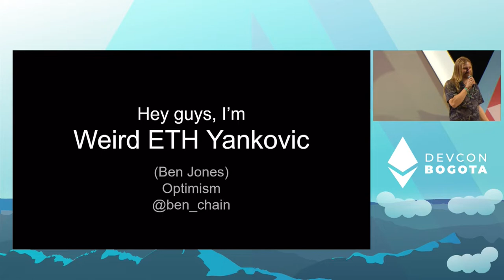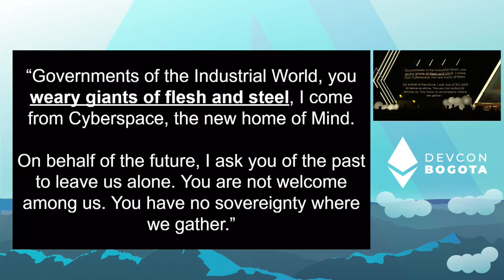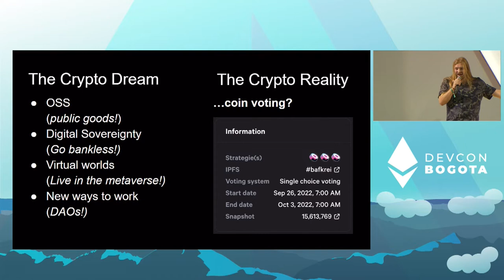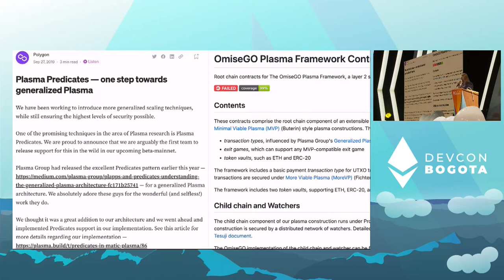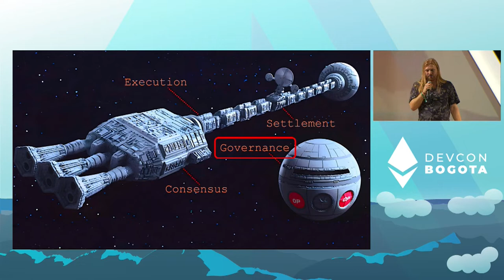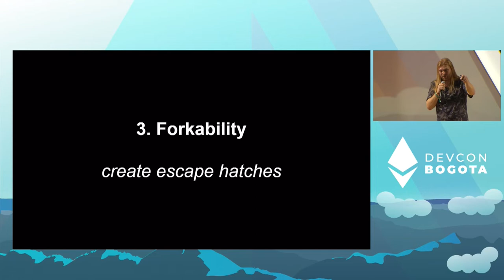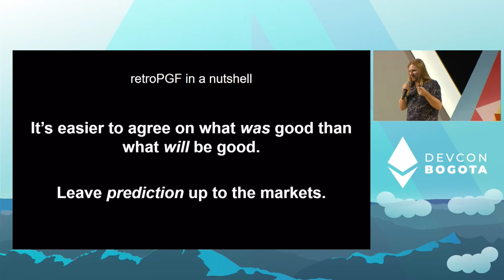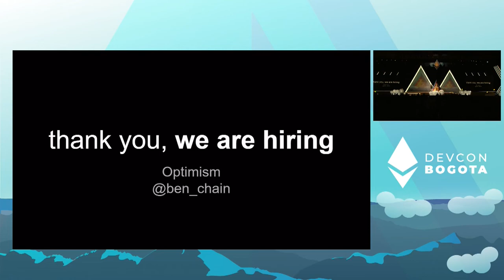Fixing the Internet with Layer 2 Governance by Ben Jones | Devcon Bogotá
Web3 opens the door to a new cyberspace—one not only occupied, but governed, by its citizens.

[The Optimism Collective] is our attempt to correct meatspace's market failures with an L2.

But this talk isn't on scaling. It's about...

...the past: why Ethereum is not an opportunity, but a responsibility.

...the present: what we're doing to take this seriously & how it impacts our governance designs.

...the future: the path towards summoning Ether's Phoenix.

Speaker(s): Ben Jones
Skill level: Intermediate
Track: Governance & Coordination